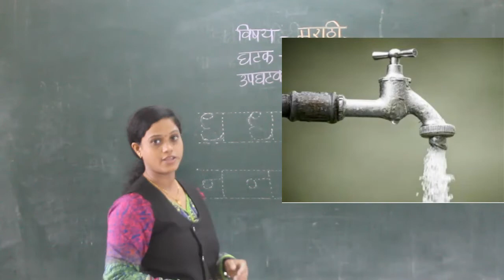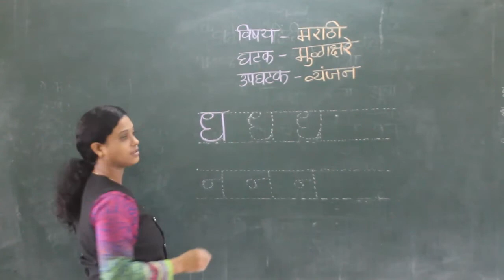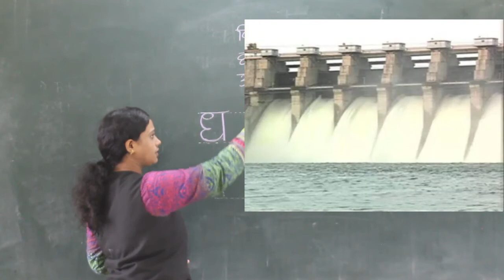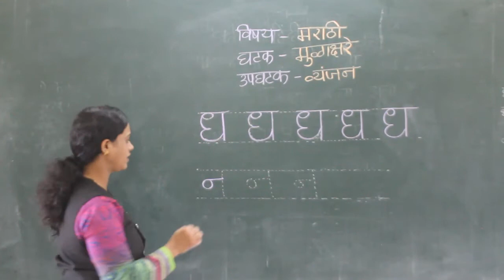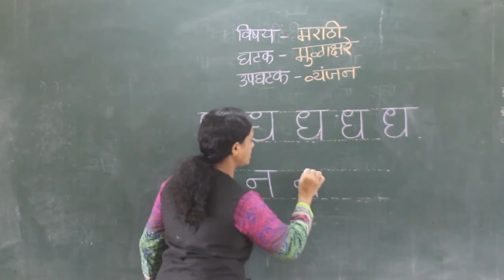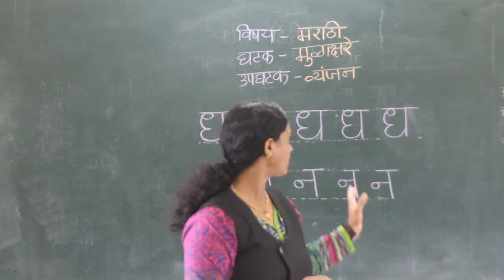CLASS I MARATHI VYANJAN (DHA, NA)